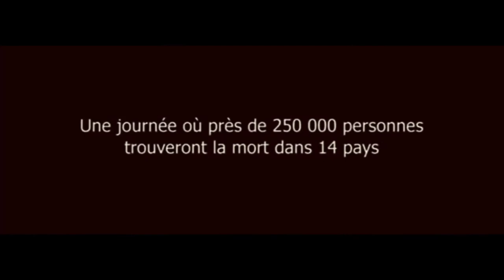Lac Munkamba, le mystère des eaux